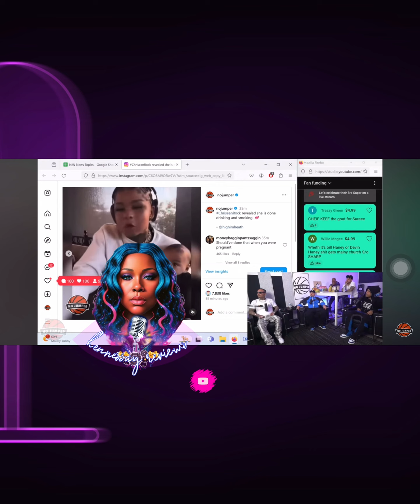Sharp wasn’t so sharp on no jumper now was he | Sharp lies on Chrisean Rock